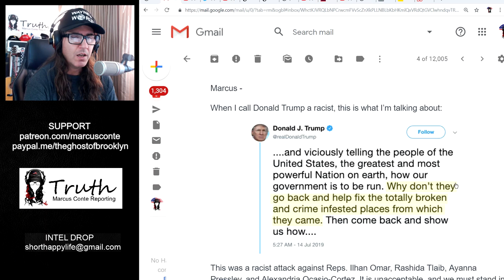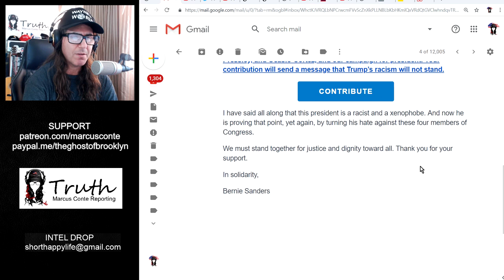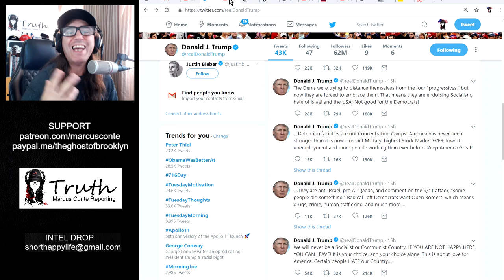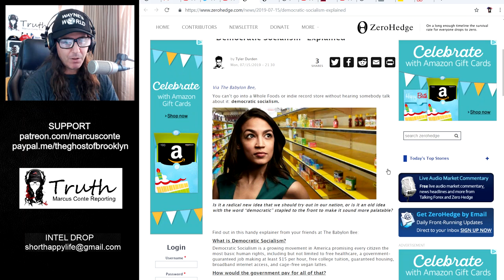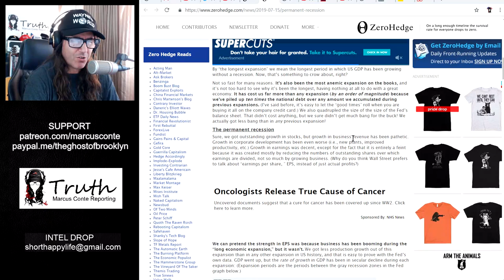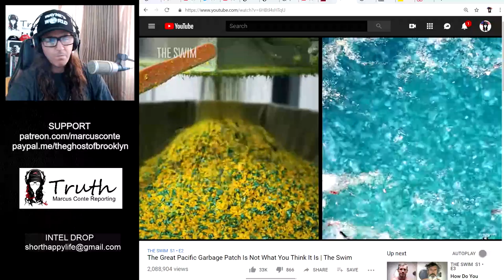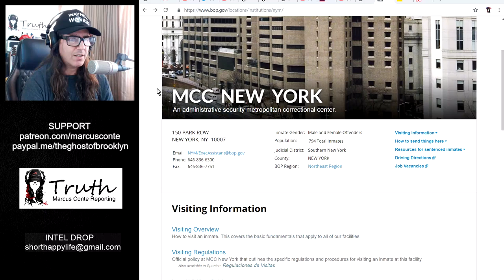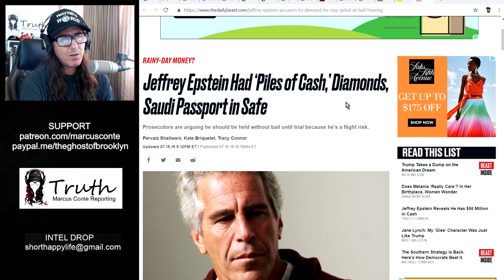Bernie Sanders and the 4 Racists, Great Pacific Garbage Patch, Epstein Cash & Diamonds